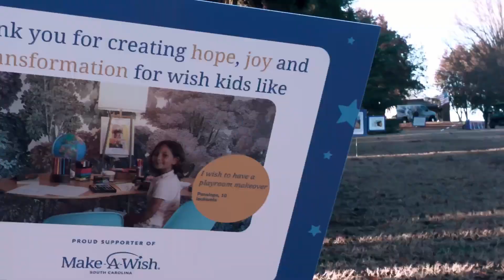Race video: Hartness Half Marathon 13.1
Set up events
South Carolina Triathlon Series